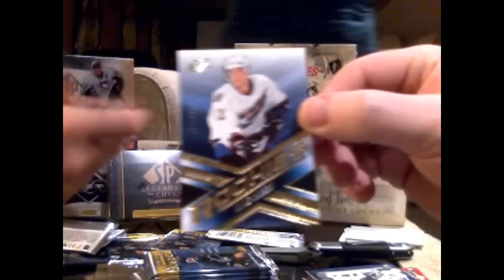Newton1675's 05-06 Rookie Update Hockey Box Break